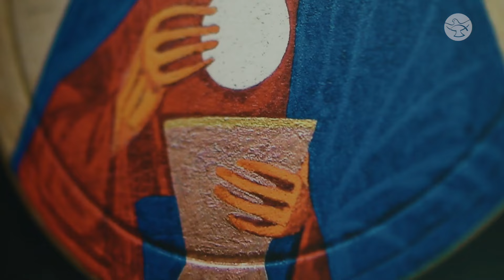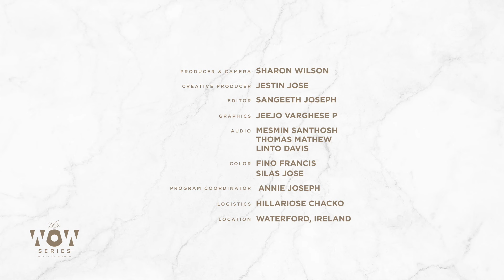What Happens After Receiving Communion? || Fr. Mark Byrne, SOLT || The WOW Series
We celebrate the Eucharist to nourish ourselves of Christ, who gives Himself in order to conform us to Him. There is a permanent spiritual union in love and grace between the heart of Jesus and the heart of man. Explore more deeply into the life of Jesus in the Eucharist with Fr. Mark Byrne, SOLT.